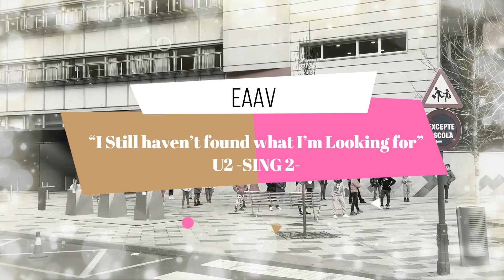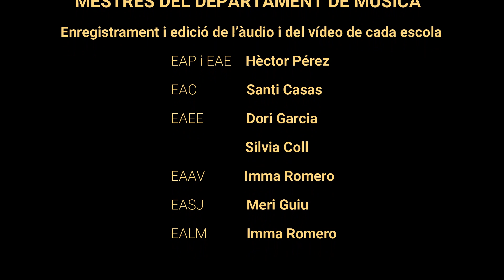CANTADA INTERESCOLAR Escola Andorrana 2022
Escola Andorrana  2022 - Cantada Interescolar